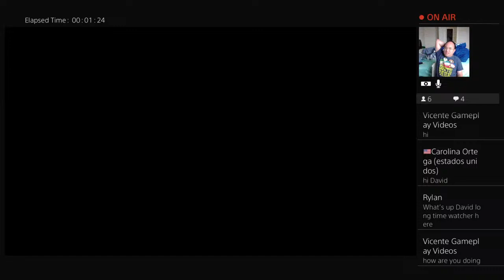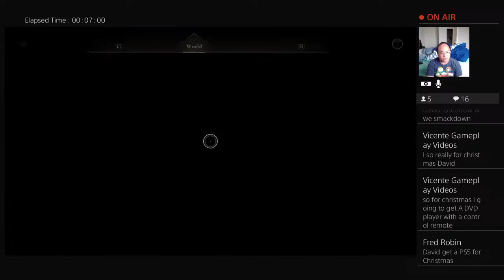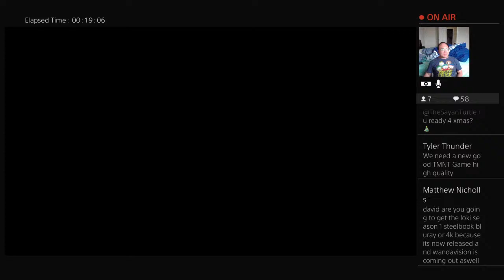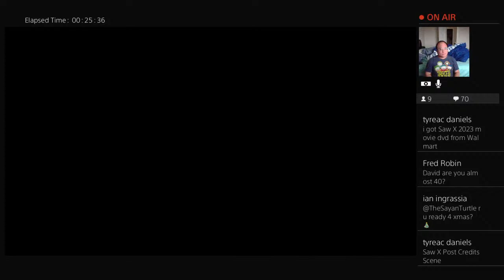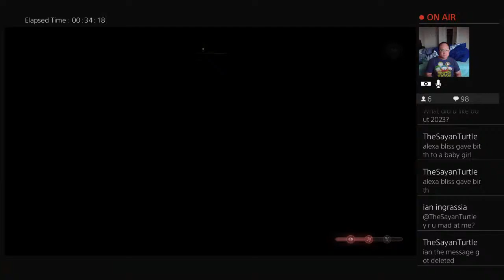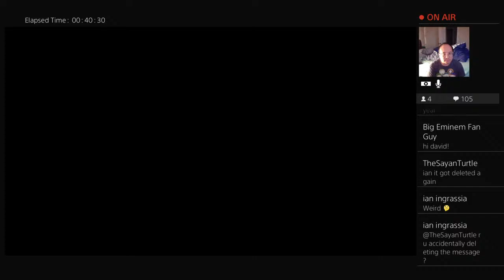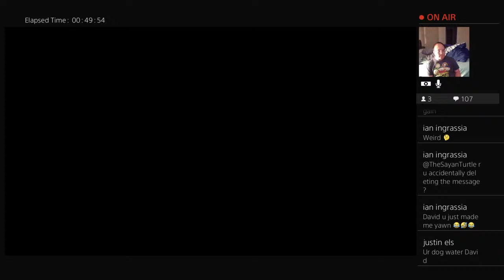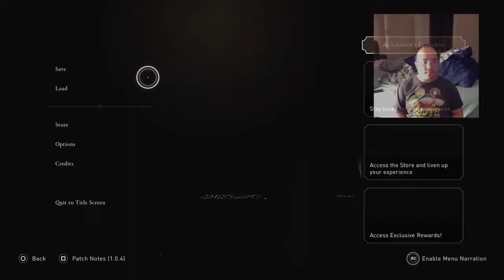Assassin's Creed Mirage - Kong and the Harbormaster